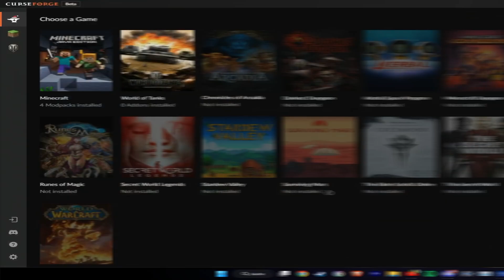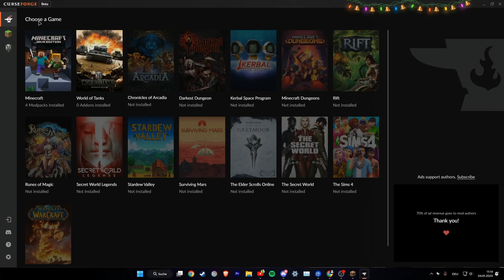CurseForge installieren! | Deutsch | Minecraft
Hey Leute,
In diesen Video zeige ich euch wie man CurseForge installiert!
!Fragen beantworte ich in den Kommentaren!
Viel Spaß!